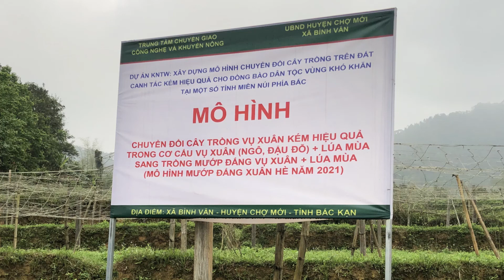THĂM QUAN HỌC TẬP MÔ HÌNH TRỒNG CÂY MƯỚP ĐẮNG RỪNG TẠI XÃ BÌNH VĂN CHỢ MỚI - BẮC KẠN